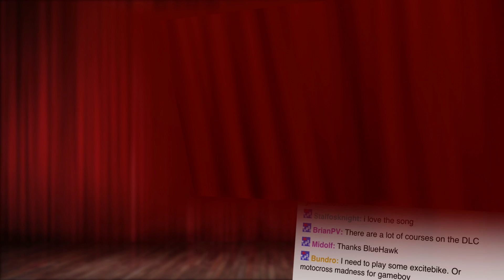Bayonetta Porn! - Show and Trailer October 2014!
Music in this episode: "Disconnected" by Pegboard Nerds